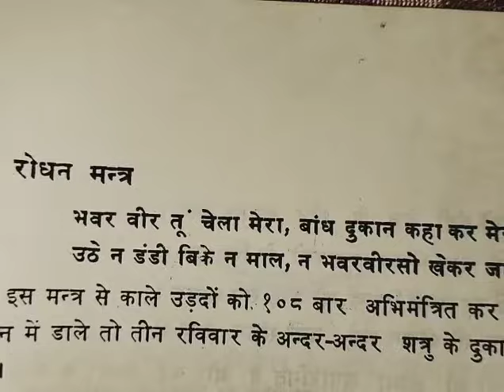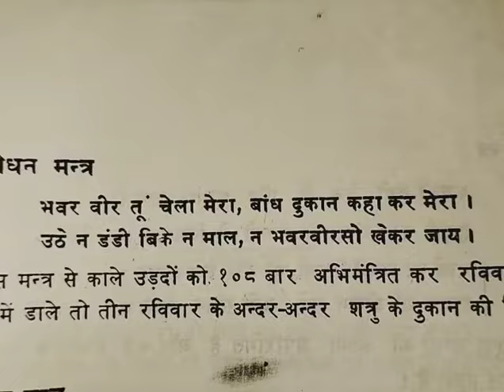शत्रु दुकानदार यदि परेशान करे तो इस प्रयोग को करें,दुकान की बिक्री बंद करने का साबर मंत्र।तंत्र #